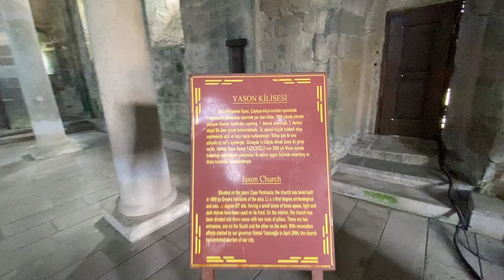Yason yarımadasında tarixi kilsə (Ordu şəhəri)